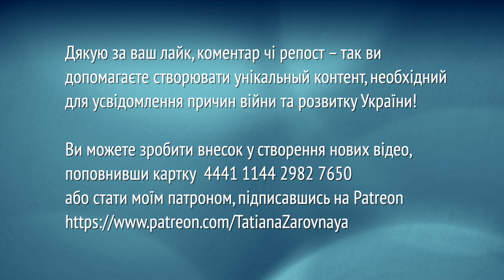Хто заважав Україні мати самостійну церкву? Визнання державності = автокефальна церква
20 лютого 2023 р. представники ініціативних груп ПЦУ та УПЦ оприлюднили звернення до єпископату, духовенства і вірян церков, у якому запропонували обом конфесіям розпочати процес об'єднання.

Допомогти каналу:
💳 Монобанк 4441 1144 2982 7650 (Володимир С.).